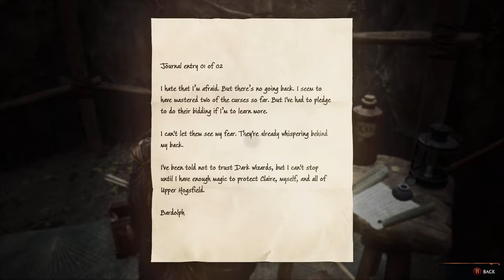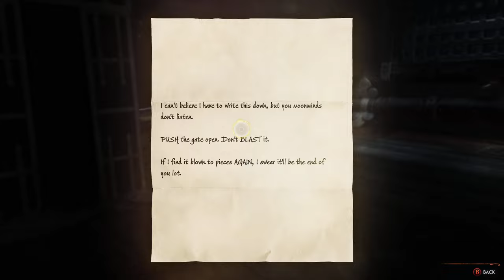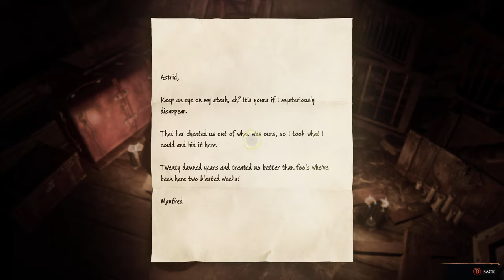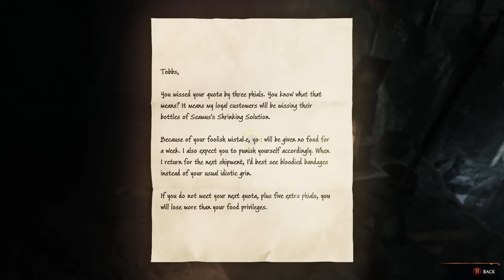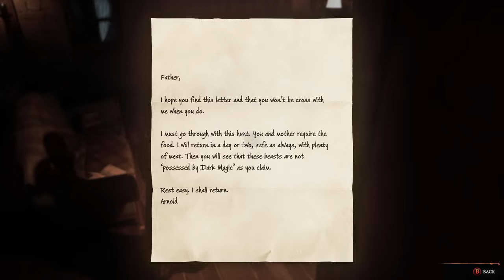Hogwarts Legacy: | Modded Gameplay | Part 15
1st time Playthrough for Hogwarts Legacy